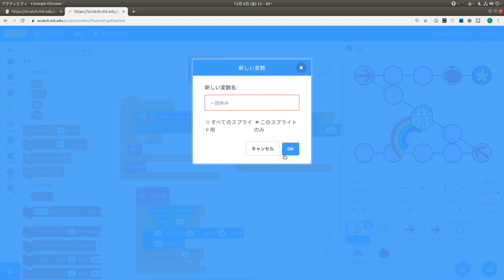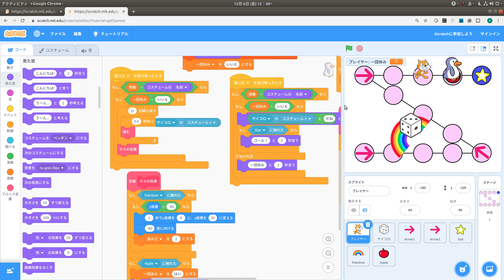スクラッチですごろくゲーム #6 一回休みマス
スゴロクの一回休みマスの作り方を解説しています。
「このスプライトのみ」の変数を使うのがポイントです。

小学校の先生むけにプログラミング教材のスクラッチ動画を挙げていきます。
また、周りの先生方にも勧めてください。

スクラッチ (Scratch) を始めるなら こちら
(左上の地球マークで言語を変更できます)